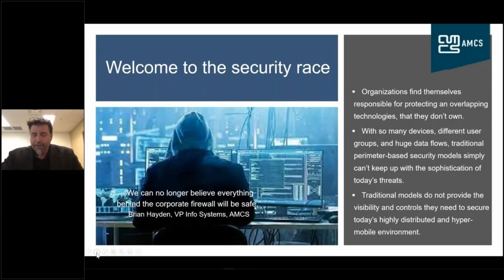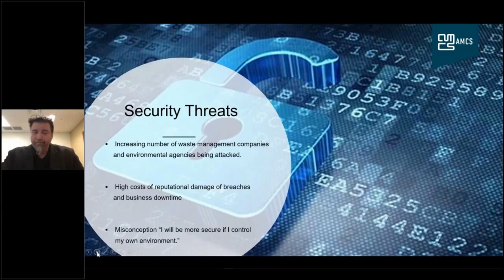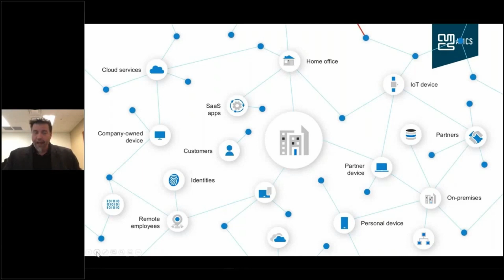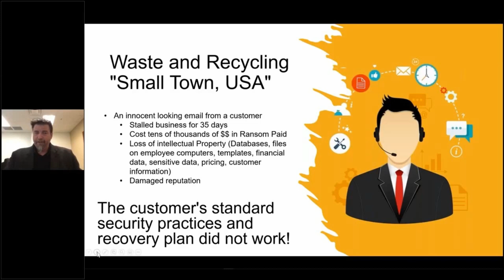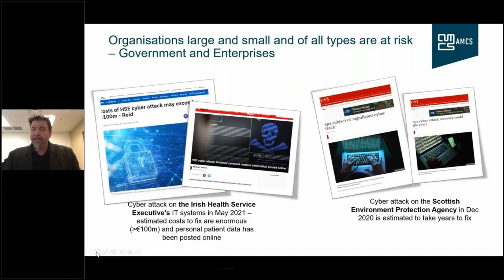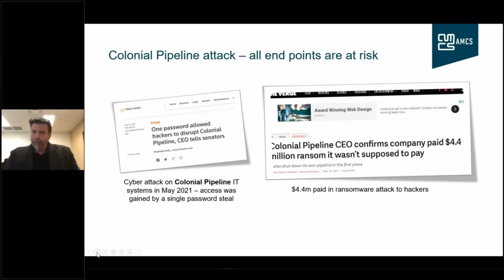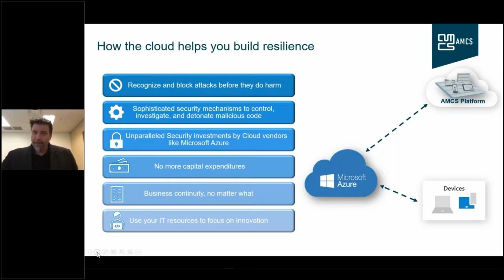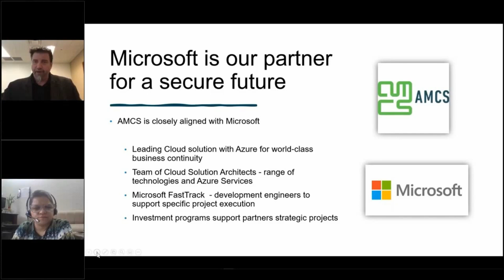Evan Schwartz, AMCS: Start Working on Your Security Plan to Mitigate the Security Risks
This webinar is presented by Evan Schwartz, Chief Enterprise Architect of AMCS and will provide you valuable insights to help you harness your business against cyber-attacks.

With the world rapidly opening after the pandemic and the increasing number of ransomware attacks, which have also impacted several waste management companies, we expect cybersecurity to become a top priority for most companies. If not done already, it’s time to start working on your security plan to mitigate the security risks.

This briefing will help you to be better informed and prepared to make important decisions around your cybersecurity needs.

The webinar has been recorded as part of the virtual expo eREC